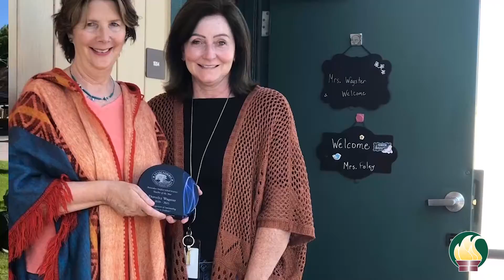AUSD 2021 Teacher of the Year - Dorothy Wagster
Congratulations to Dorothy Wagster, the 20/21 Teacher of the Year for Atascadero Unified School District. Enjoy this video celebrating the honoree, and then check out more Employee of the Year profile videos